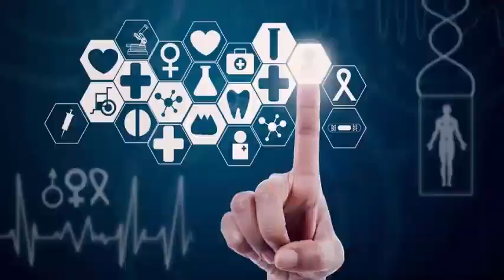The winter solstice marks the shortest day and the longest night.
The winter solstice is getting closer and closer with the longest night and the shortest day on Thursday, which marks the beginning of the winter period. The winter weather began on December 1, but the astronomical winter is not celebrated this year until December 21. The solstice itself is the time when the sun shines more to the south, directly over the Tropic of Capricorn. It is different every year, falling between December 20 and 23. On Thursday, the sun will rise in the UK at 08:03 GMT and will be set at 15:53 ​​GMT, giving only 7 hours and 50 minutes of natural light.

After December 21, the nights will begin to shorten as the Earth turns toward the sun. On average, the United Kingdom loses a little more than one minute of light a day until December 21 when this is reversed and the country gains a few more seconds of daylight every 24 hours. The days will gradually lengthen until the summer solstice on Thursday, June 21, 2018. On average, the United Kingdom loses a little more than a minute of light a day until December 21 when this is reversed and the country gains a few seconds more daylight every 24 hours. The days will lengthen gradually until the summer solstice on Thursday, June 21, 2018. The last dawn in London is December 28, when it rises at 8.06 am. The schedules are different in other places, with the sun not rising until 8.47 a.m. from December 23 to December 31 in Aberdeen and at 3.25 p.m. from 11 to 14 December in the Scottish city. Every year in December, revelers from around the world flock to Stonehenge, in Wiltshire, to celebrate the winter solstice. Visitors who gather to watch the sunrise over the stones and celebrate the beginning of winter.